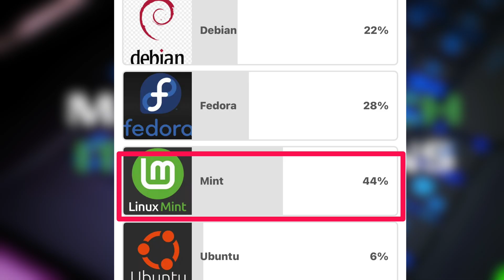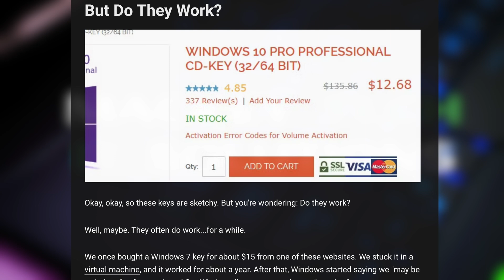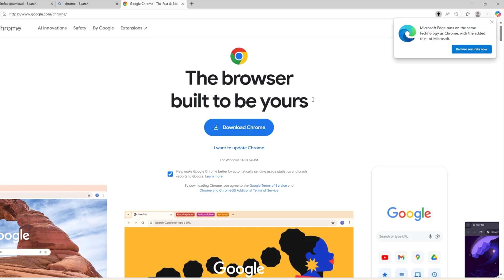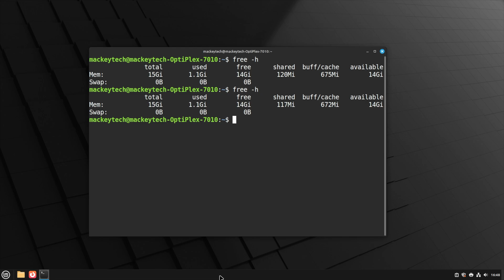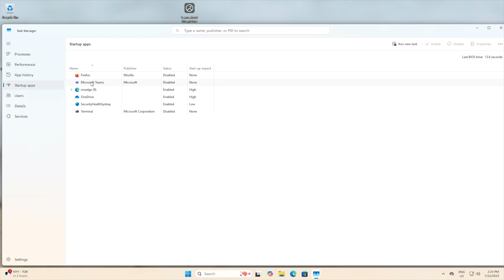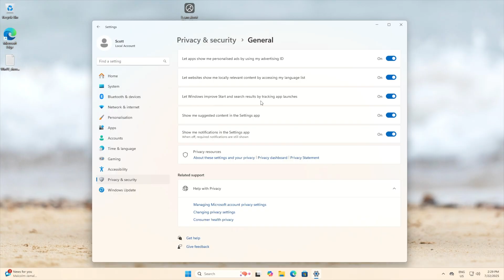Why People are Switching from Windows to Linux in 2025!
Are you tired of Windows slowing down your PC, showing you ads, or collecting your data? In this video, we compare Linux vs Windows 11 and break down 5 major reasons why Linux absolutely smokes Windows when it comes to:

✅ Pricing – Linux is 100% free. No hidden fees or licenses.
✅ Privacy – No forced telemetry or hidden tracking.
✅ Ads & Bloatware – Say goodbye to Start Menu ads and preinstalled junk.
✅ System Efficiency – Linux runs faster on older hardware with lower resource usage.
✅ Open Source & Transparency – Trust your OS again.
Whether you’re a beginner or a power user, switching to Linux might be the best upgrade you’ve never considered.

We’ll be showcasing Linux Mint 22.1 Cinnamon vs Windows 11, and discussing how everyday users can benefit from the switch.

🌐 Bluesky – Catch my latest thoughts and updates: @mackeytech.bsky.social

Chapters:
0:00 Intro
0:20 5 x ways Linux smokes Windows and how we’re testing
1:10 OS Pricing options for Linux vs Windows
2:00 OS Ads
2:52 RAM Usage
3:44 Software Freedom
4:32 Open source and Data Tracking
5:54 Conclusion

🛒 Authorized Resellers for Microsoft Windows
 • Major Retailers like Amazon, Best Buy, Newegg. They often sell boxed retail or OEM key versions.
 • Make sure labels/COAs indicate “Genuine Microsoft software” and check seller reputation to avoid counterfeit keys

mackeytech